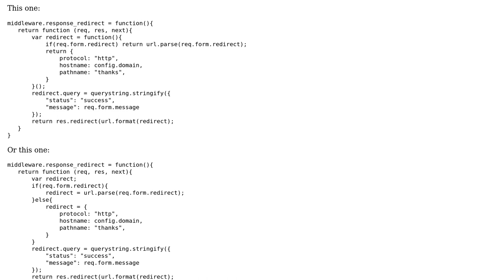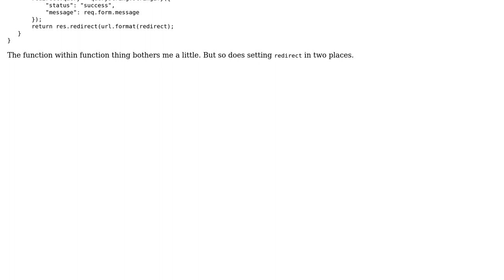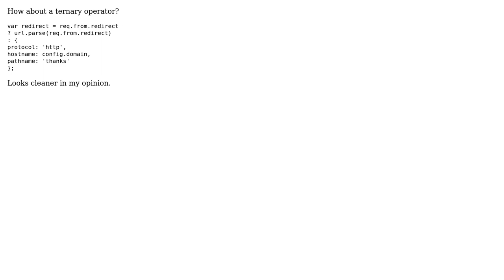I'm torn between conditionals and abrupt return functions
With thanks & praise to God, and with thanks to the many people who have made this project possible! | Content (except music & images) licensed under CC BY-SA | Music | Images & others | With thanks to user ThomasReggi user elclanrs user dfhwze and the Stack Exchange Network Trademarks are property of their respective owners. You are responsible for your own actions.